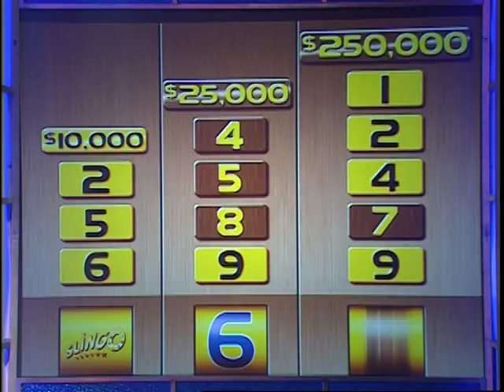Slingo Pilot Clip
Shame this didn't sell...would have been a fun show...proud of this one! And it's where I met my dear friend Steve Friedman!